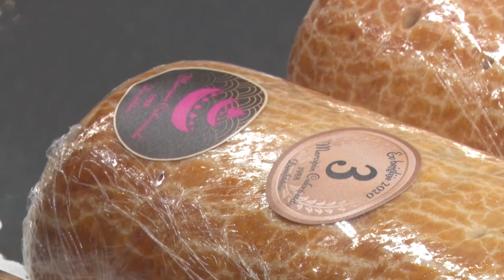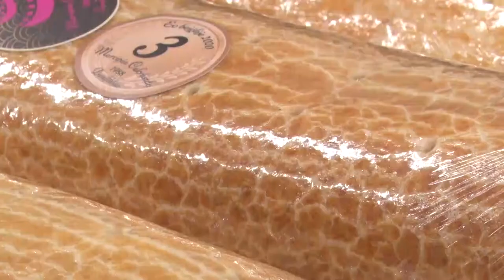20201203 kulturszoba Bronz dios bejgli